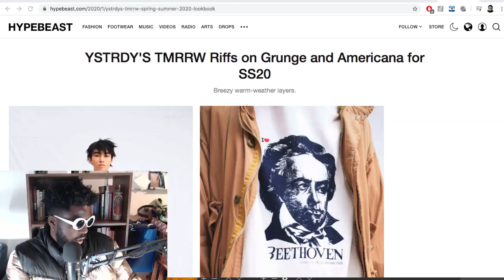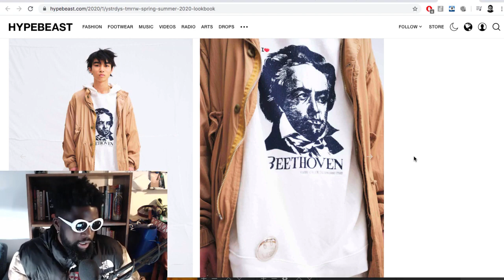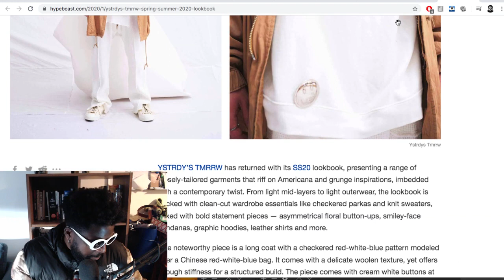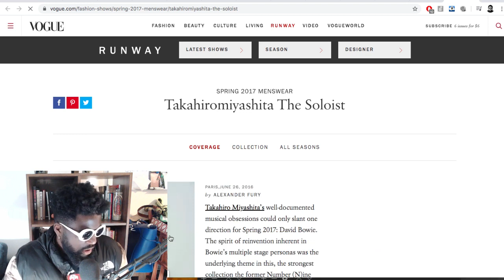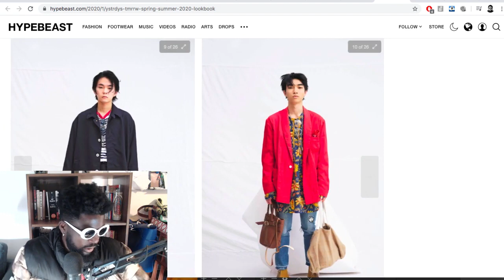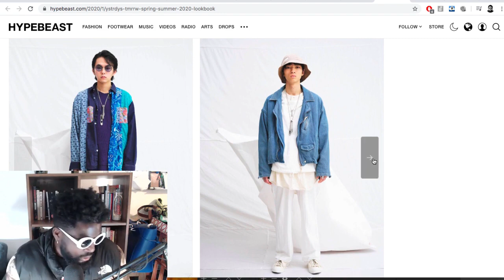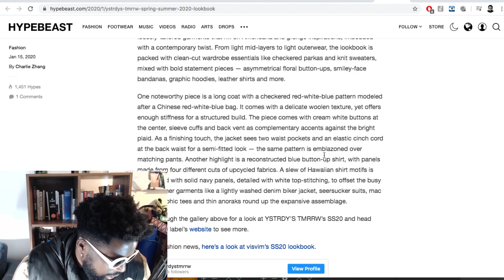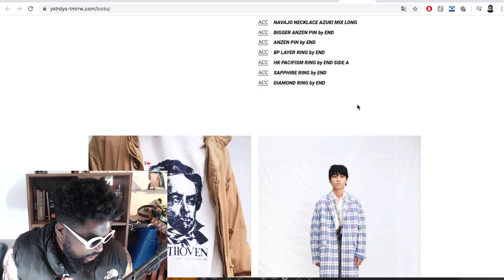Cool Japanese Streetwear Brand You’ve NEVER Heard Of